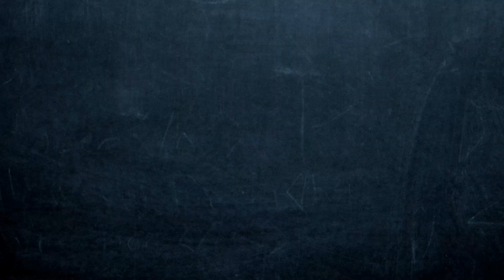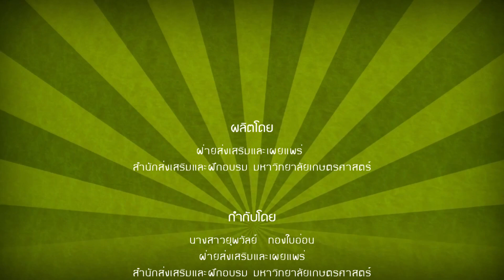บลูเบอร์รี่ชีสพาย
รายการแนะนำทำกิน เรื่อง "บลูเบอร์รี่ชีสพาย"
ผลิตโดย สำนักส่งเสริมและฝึกอบรม มหาวิทยาลัยเกษตรศาสตร์